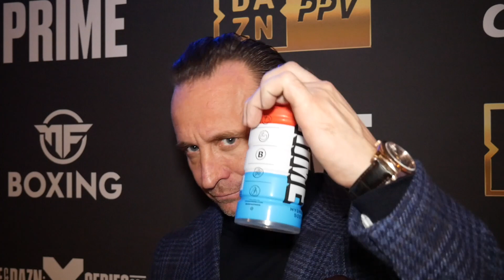'IT WAS LIKE A CHRISTMAS CARD' - KALLE SAUERLAND REACTS TO CONOR BENN STATEMENT / KSI v DANIS